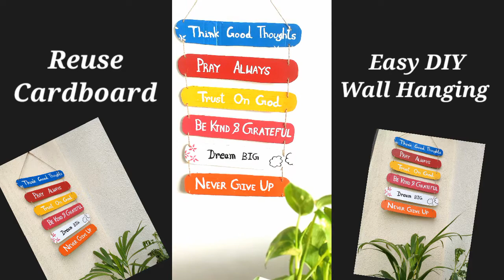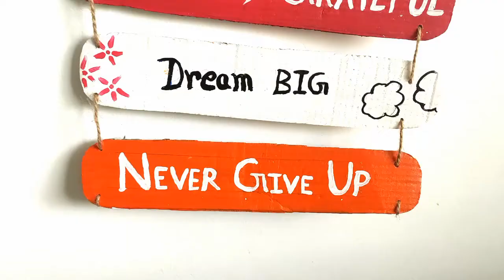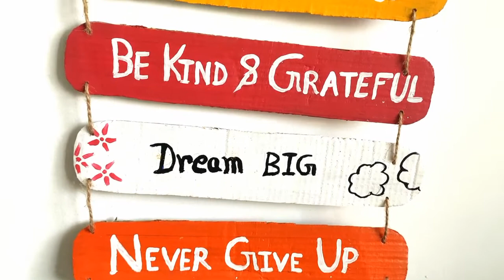Motivational Words Wall Hanging/Wall Hanging /Cardboard Wall Hanging/Motivational Quotes/Inspiration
Hello Everyone,

About This video Motivational Word Wall Hanging/Wall Hanging /Cardboard Wall Hanging/Motivational Quotes/Inspiration

       # Share wid ur friend & family